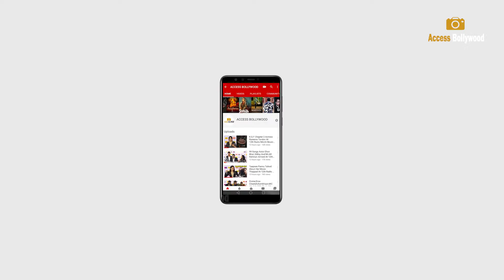Virat Kohli holds Anushka Sharma's Mask As They Poses While Returning From An Ad Shoot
Virat Kohli holds Anushka Sharma's Mask As They Poses While Returning From An Ad Shoot In Mehboob Studio Bandra | Access Bollywood

Access Bollywood  :-